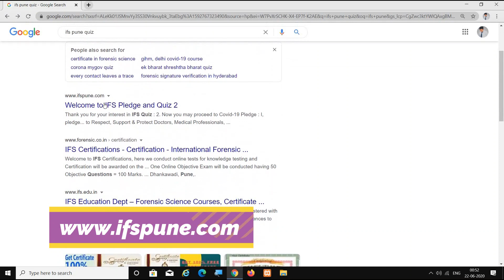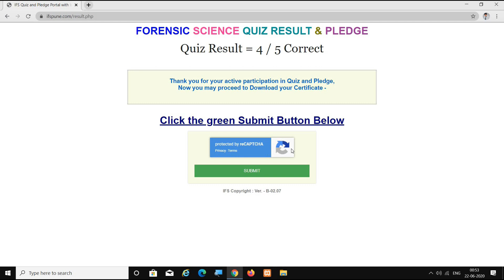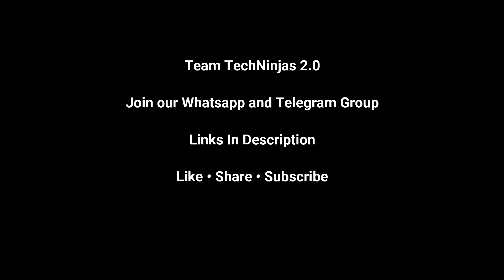International Forensic Investigation Certificate Solution || IFS Pune Qiz Answers